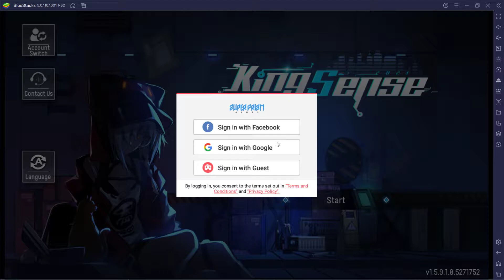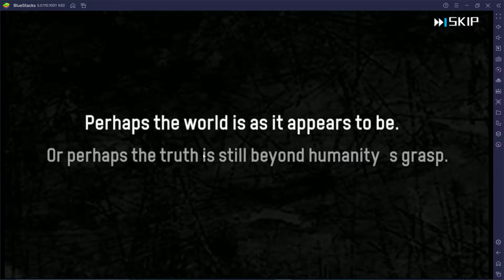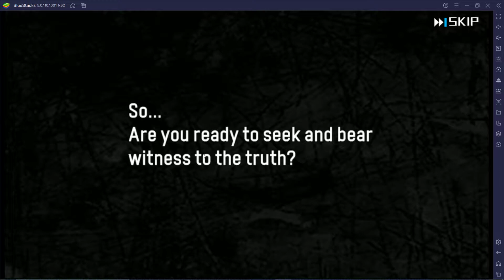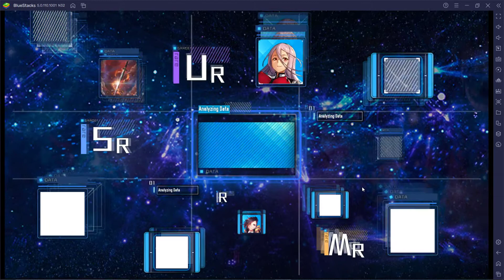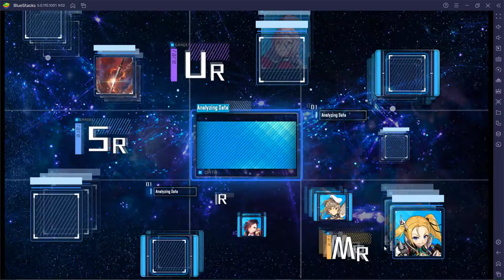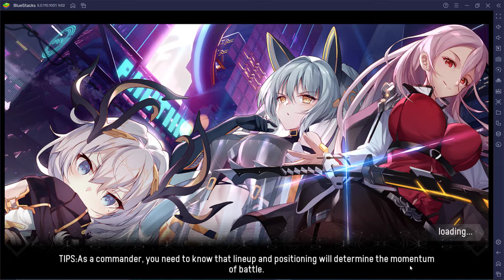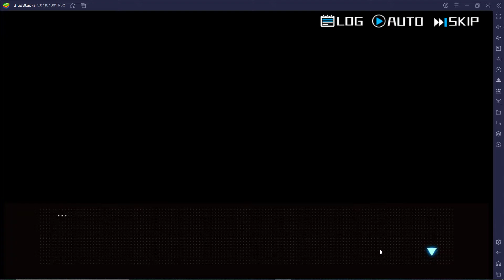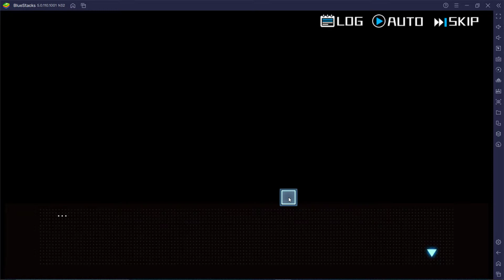KINGSENSE Walkthrough part 01 On BLUESTACK 5